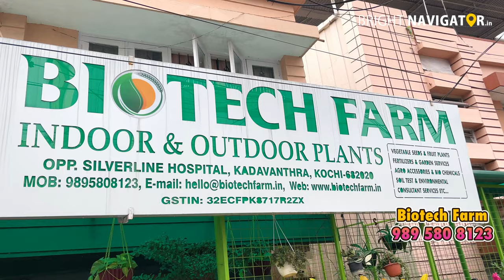Buy plants and related products through attractive offers I Biotech Farm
ആകർഷകമായ ഓഫറുകൾ വഴി ചെടികളും അനുബന്ധ ഉല്പന്നങ്ങളും വാങ്ങാം | Biotech Farm

Opp. Silverline Hospital,
K P Vallon Road,
Kadavanthra, Kochi,
Ernakulam, Kerala - 682020

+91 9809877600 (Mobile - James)